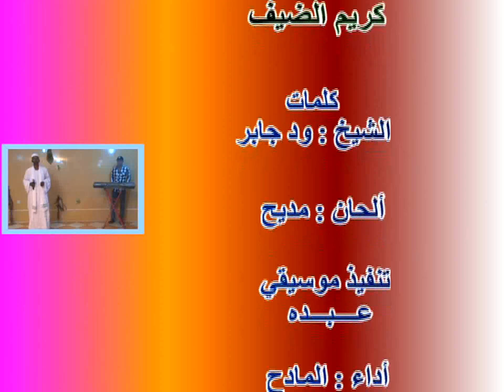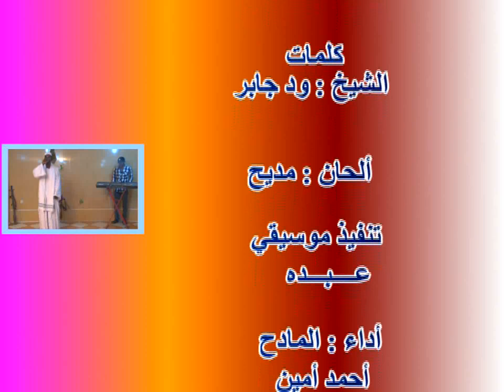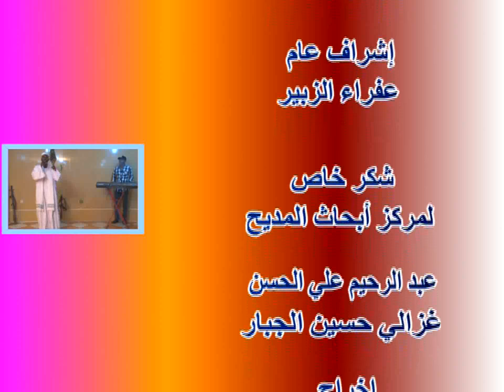الشايب كريم الضيف | أحمد الأمين جديد2022